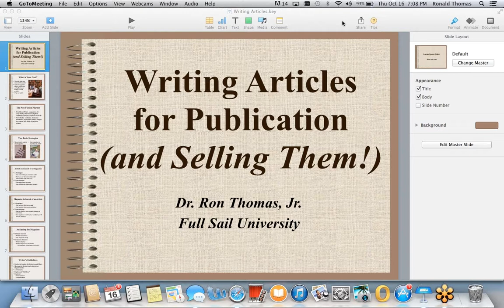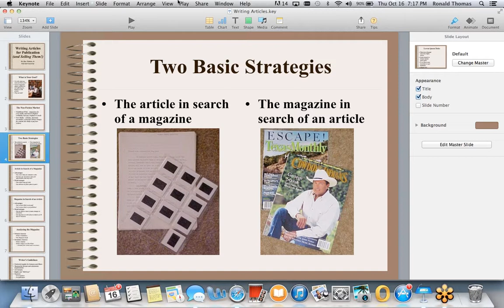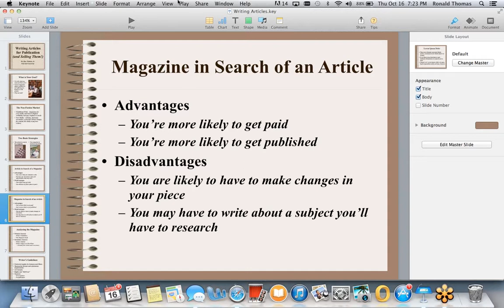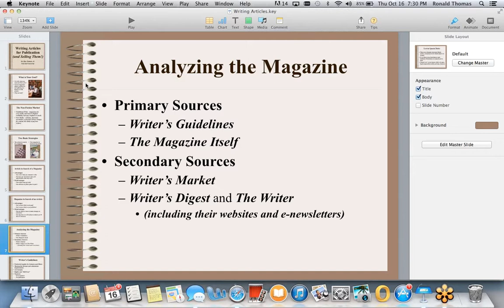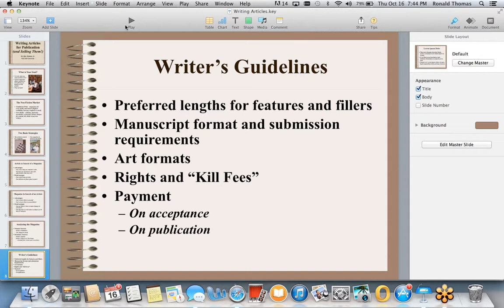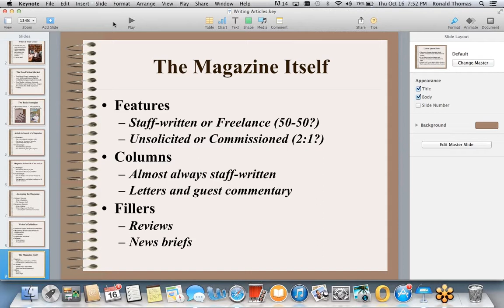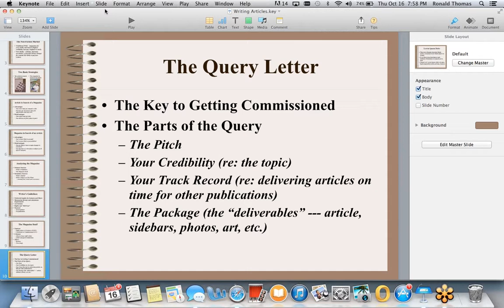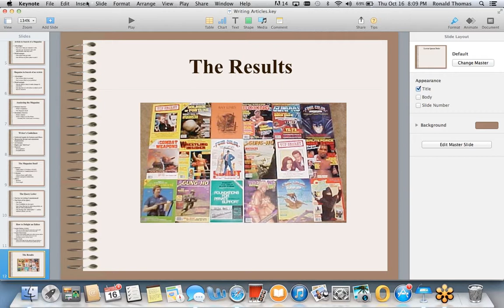Writing Articles and Getting Them Published!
This is my graduate journalism course video on the topic "How to Write Articles for Fun and Profit!"